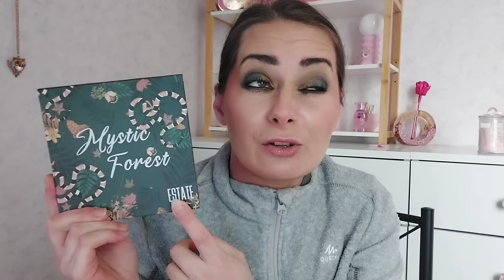VLOG : ANGOISSE Totale avant le DEPART !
J'ai reçu GRATUITEMENT de la part de la marque GEILIAYES (vendeur Amazon ) 3 articles
Je ne suis pas rémunérée pour vous en parler

Lit 2-en-1 pour chats et petits chiens (50x45x30cm)

 Lit mignon pour chat, grotte pour chat

Lit pour chats d'intérieur, grotte pour chat

OFFRE NOX PARFUMS DU 1 AU 14 FEVRIER 2024

-20% SUR LA BOUTIQUER HORS SOLDES
COMMANDE DE +50 EUROS : UN ROUGE A LEVRES OFFERT
LIVRAISON GRATUITE A PARTIR DE 30EUROS